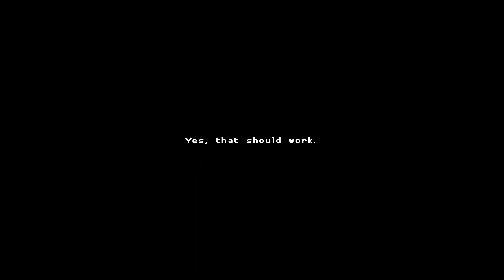Shouldn't we have beefed up security?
Don't worry, I hate this as much as you do.